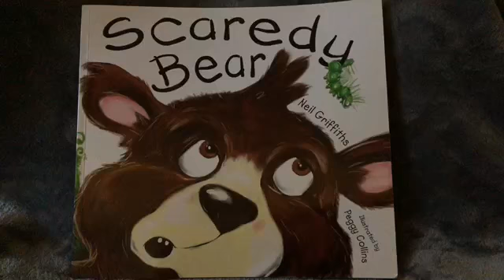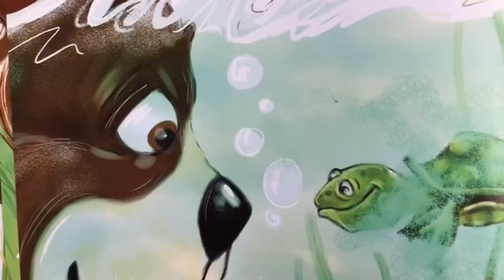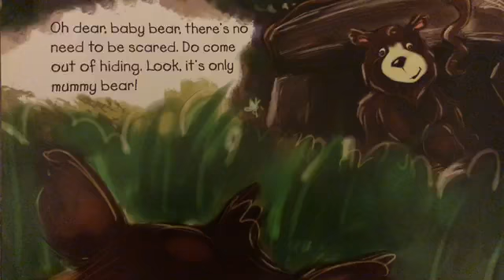Scaredy Bear Bullfinch Class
The story of Scaredy Bear brilliantly told by Bullfinch Class, from St Nicholas Special School in Chippenham. Our thanks to their amazing teacher Paula Rutherford for allowing us to show this to the world! You are all Brilliant!